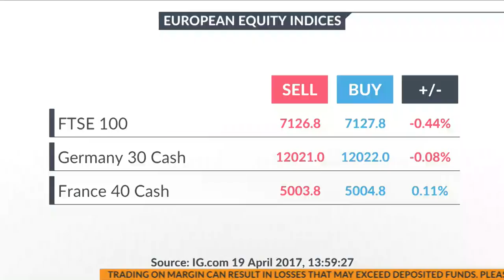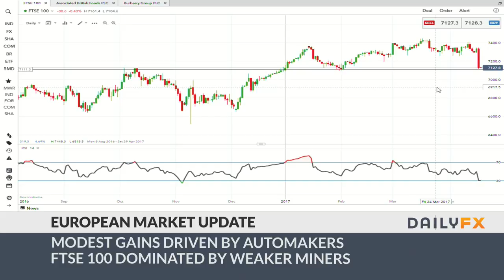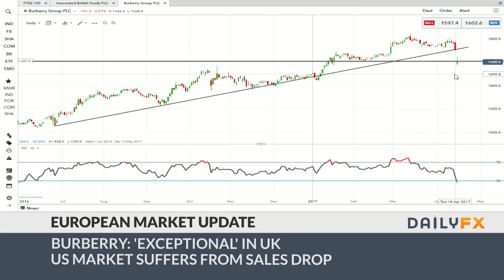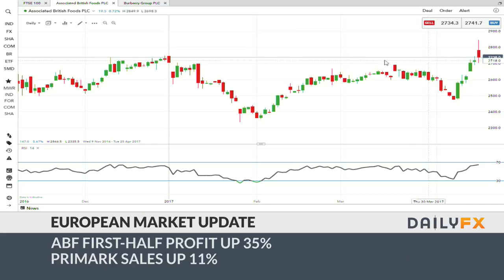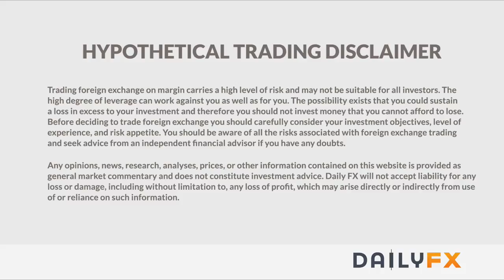DailyFX European Market Wrap: Earnings and Sales Steer Market Activity: 4/19/17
With one eye keenly positioned to monitor the geopolitical developments, that have given direction to the markets of late, investors are also being tempted into equities in Europe via the auto sector.

Volkswagen, Renault, Peugeot Citroen, BMW are all beneficiaries from an unexpectedly strong auto sales report for Europe for the month of March. This and word that China is giving all the right indications for future demand from the sector is helping the sector.

Outside of this London is suffering from the twin effects of a drop in sentiment for mining and energy stocks which, added to the two day strength in sterling, has seen the FTSE 100 under perform for a second day in a row.

Added to the woes in the UK benchmark, the stock of Burberry was the worst performer out of the gate after it reported that its US division under-performed and that sales in the most recent quarter disappointed investors. This despite what Burberry management said was an 'exceptional' performance in the UK.

Finally Associated British Foods gave London a lift after it reported a better than expected 35% rise in pretax profits, driven in part by its discount fashion chain Primark. It did warn, however, that while the drop in sterling was beneficial for overseas earnings because it imports many of its raw materials into the UK for its foods business, this was having a dampening effect.